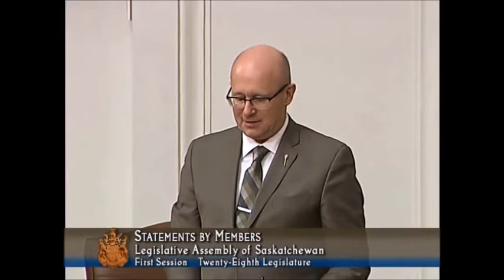Jess Moskaluke Album of the Year Junos 2017 Members Statement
Juno Album of the Year  Jess Moskaluke  Kiss Me Quiet